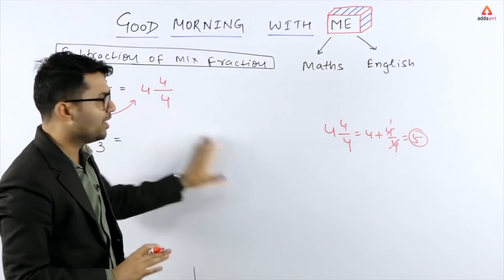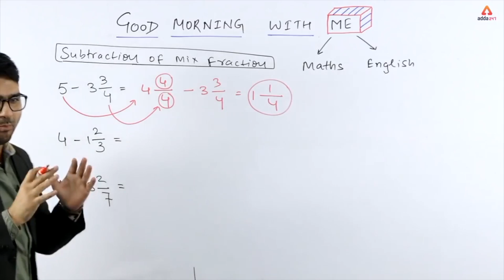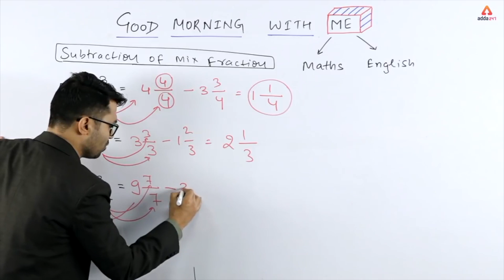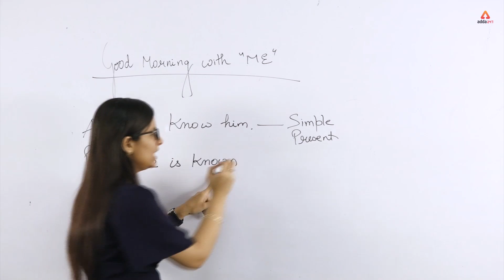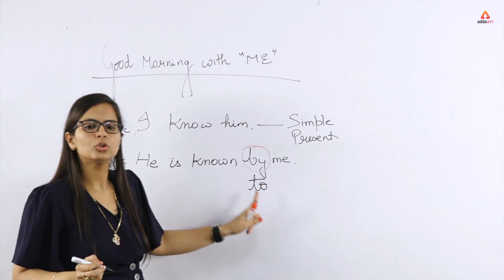Good Morning With ME | Day 26 | Sandeep Sir & Nimisha Ma'am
GET ALL LIVE CLASSES BY INDIA’s PREMIUM ONLINE LEARNING BRAND:

8. RRB NTPC Batch : RRB NTPC Class ⇒
9. Computer Science : RRB JE CBT-2 Booster Class ⇒

8:00 AM - Current Affairs & The Hindu by Kush Sir
9:00 AM - The Hindu Editorial by Ritu/Nimisha Ma’am
10:00 AM - RRB NTPC 2019 Maths by  Amit / Sandeep Sir
11:00 AM - RRB NTPC 2019 Reasoning by Kamaldeep Sir

12:00 PM - RRB NTPC 2019 General Awareness  by Ritu Ma'am
1:00 PM - SSC CGL/CHSL 2018  General Awareness by Antara Ma'am
2:00 PM - SSC CGL/CHSL 2018 Reasoning by Kamaldeep Sir
3:00 PM - SSC CGL/CHSL 2018 English by VD Sir
4:00 PM - SSC CGL/CHSL 2018 English by Sandeep Sir

8:00 PM – SSC CGL/CHSL 2018 Geography by Dinesh Sir
8:00 PM – SSC CGL/CHSL 2018 ENGLISH by VD Sir
8:00 PM – SSC CGL/CHSL 2018 Science by Lokesh Sir